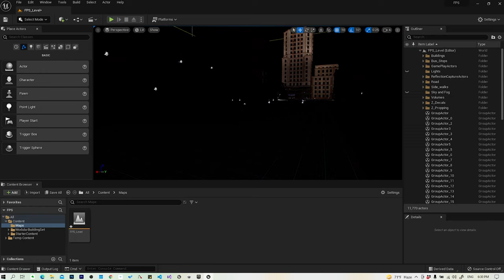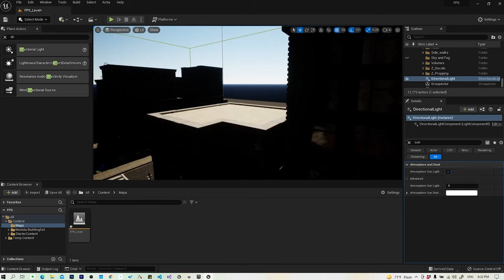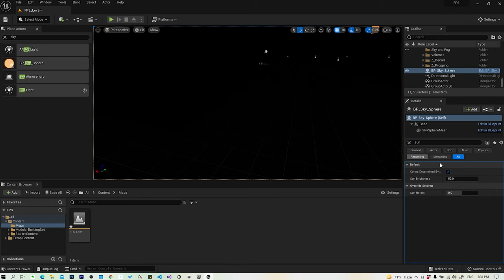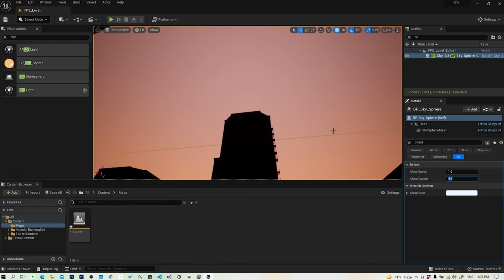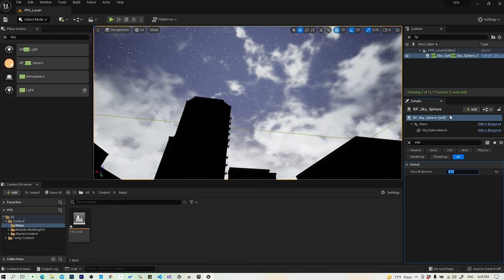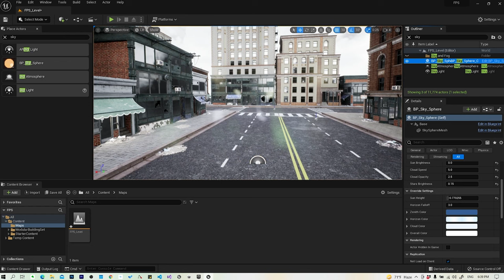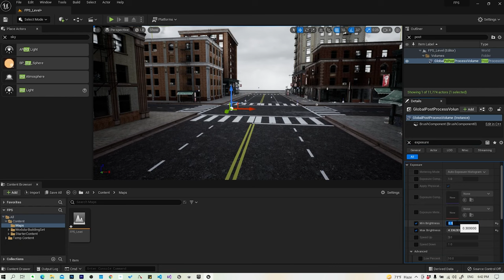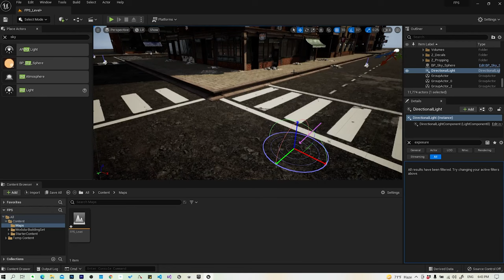6. الإنارة 1 في برنامج Unreal Engine 5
قائمة الدروس:
1. تحميل برنامج Unreal Engine 5
2. شرح نوافذ برنامج Unreal Engine 5
3. شرح نافذة اللعبة في برنامج Unreal Engine 5
4. تحميل ملفات اللعبة Unreal Engine 5
5. تجهيز المستوى في برنامج Unreal Engine 5
6. الإنارة 1 في برنامج Unreal Engine 5
7. الإنارة 2 في برنامج Unreal Engine 5
8. نسخ المجسمات على برنامج Unreal Engine 5
9. ترتيب الملفات في برنامج Unreal Engine 5
10. إنشاء شخصية اللاعب في Unreal Engine 5
11. إضافة الكاميرا في Unreal Engine 5
12. تحريك اللاعب في برنامج Unreal Engine 5
13. تحريك الشاشة في Unreal Engine 5
14. القفز في برنامج Unreal Engine 5

ستعلمك هذه الدورة كيفية إنشاء ألعاب الفيديو باستخدام نظام Blueprint الخاص بـ Unreal Engine. تتيح لك Blueprints إنشاء ألعاب فيديو عالية الجودة من دون أي خبرة في البرمجة. ستنشئ معنا  ثلاث ألعاب فيديو كاملة ، تعلم جميع مهارات تطوير اللعبة الأساسية بما في ذلك تنقل الشخصيات والرسوم المتحركة ، وتأثيرات الجسيمات والصوت ، وعناصر HUD مثل أشرطة التقدم وعناصر واجهة المستخدم النصية المتحركة على الشاشة ، والمخاطر ,والطائرات ، والشاحنات الصغيرة ، والمواد الديناميكية ، وميكانيكا اللعب مثل المفاتيح ، والأبواب ، والكثير ، أكثر بكثير!

لتطوير الألعاب يجب عليك غستخدام محرك برمجة الألعاب بجميع الأحوال نحن نستخدم محرك Unreal Engine ونقوم أيضاً بشرح برمجة Unreal Engine بالعربي.